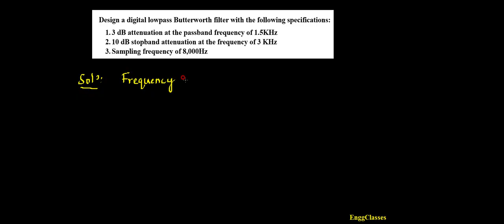Q9a Design a digital lowpass Butterworth filter with the following specifications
Design a digital lowpass Butterworth filter with the following specifications:
1. 3 dB attenuation at the passband frequency of 1.5KHz
2. 10 dB stopband attenuation at the frequency of 3 KHz
3. Sampling frequency of 8,000Hz
Bilinear Transformation
Digital IIR Filter
Solutions to DSP Model Question Paper
#2022 Scheme